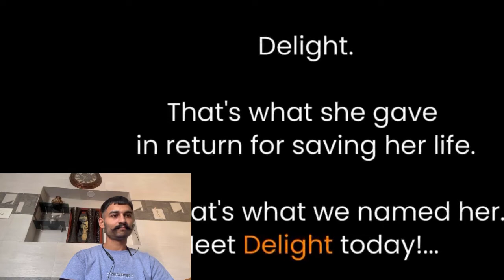dog rescue transformation in india @AnimalAidUnlimited | dog rescue maggots |reaction video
dog rescue transformation in india before and after painful and hearttouching recovery @Animal Aid Unlimited, India  | dog rescue maggots |reaction video

This is just simple dog rescue reaction video i hope you love animals and this video.

 dog rescue in india , dog rescue videos, dog rescue animal aid, animal rescue videos,

Terry Devine-King